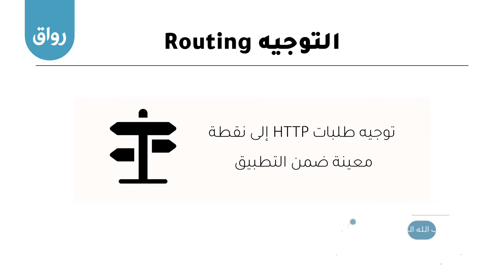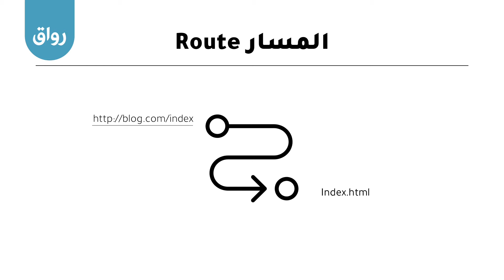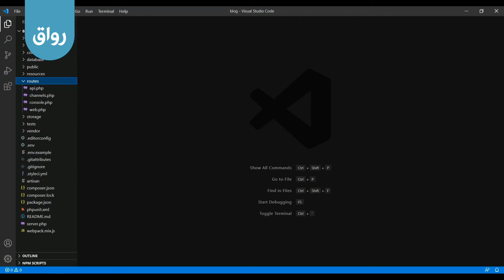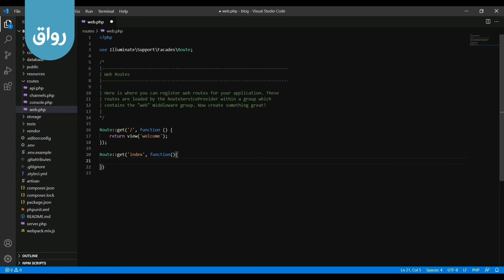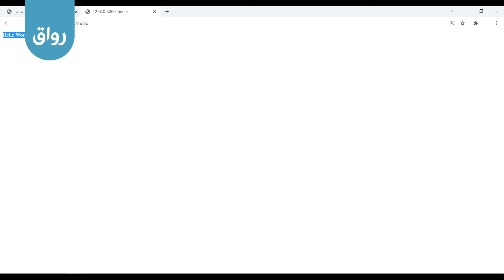رواق- تعلّم أساسيات إطار العمل Laravel - 2 - 1.mp4